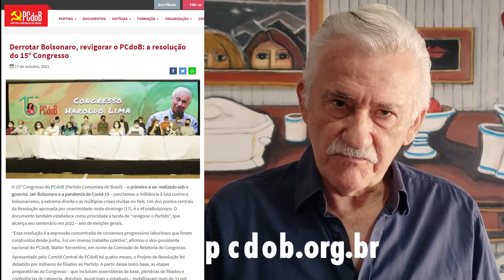PCdoB define caminho para a vitória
O 15º Congresso do PCdoB, concluído nos dias 15, 16 e 17 de outubro, é uma grande conquista de todas as forças populares e democráticas do Brasil. É sobre esse tema que trato neste vídeo. Confira!